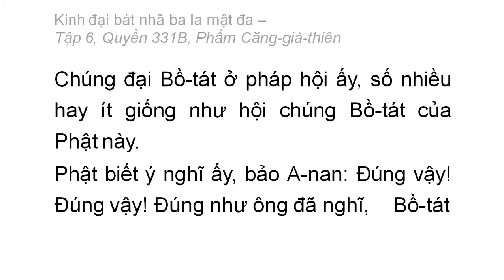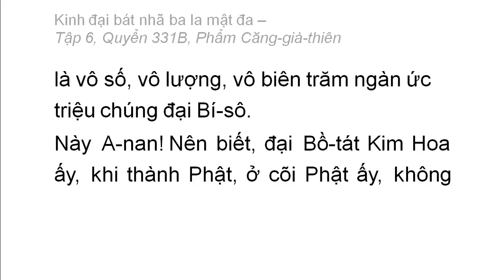Quyển 331B: Kinh đại bát nhã ba la mật đa - Phẩm Căng-Già-Thiên (rất hay) (331/600) (2)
Phẩm 52: Phẩm Căng-Già-Thiên
Hán dịch: Pháp sư Huyền Trang
Việt dịch: Hoà thượng Trí Nghiêm
Giảo chính: Hoà thượng Quảng Độ